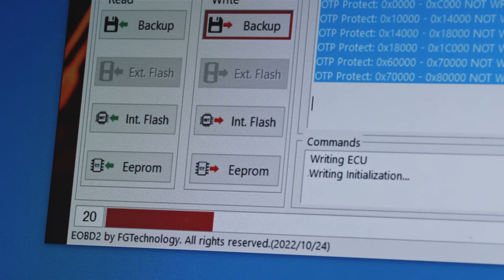FG Technology | 30 second spot - What's Inside?